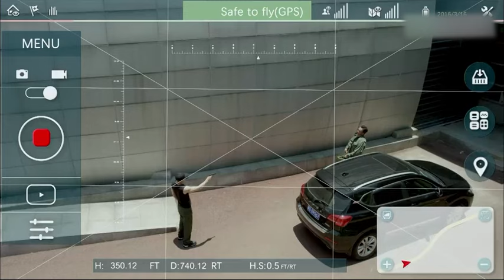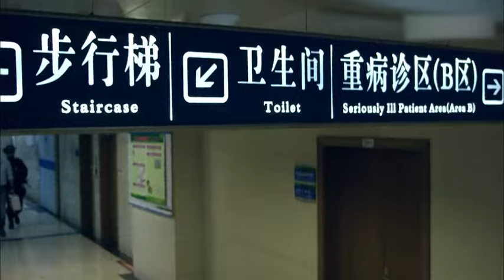特種兵電影，恐怖分子拆穿特種兵身份，不料下秒被特種兵完虐他們 ⚔️ 抗日 MMA | Kung Fu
LRCJZZ

枪王传奇 抗日 action 抗戰 中國功夫 狙擊 武打 功夫大師 监狱 妹纸爱神剧 特種兵 槍戰 Gun King#Kung Fu#premiere movie#奪命狙擊手#功夫小子#中國抗日電視劇#恐怖分子#犯罪分子#海盜#MMA#New Chinese Action Film 2023#fighting game#kung fu master#武俠電影#電影#Gun King#Action Movie 2023#Powerful Action Movie 2023#gun king